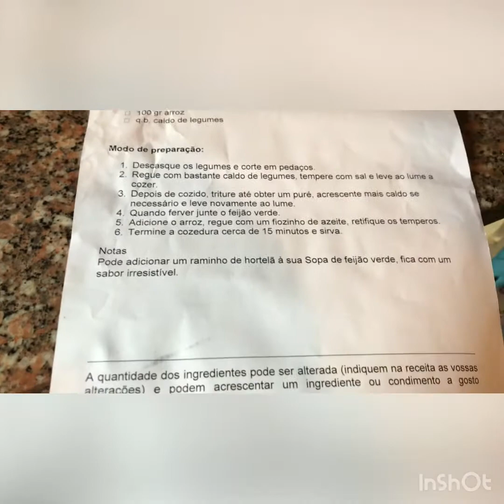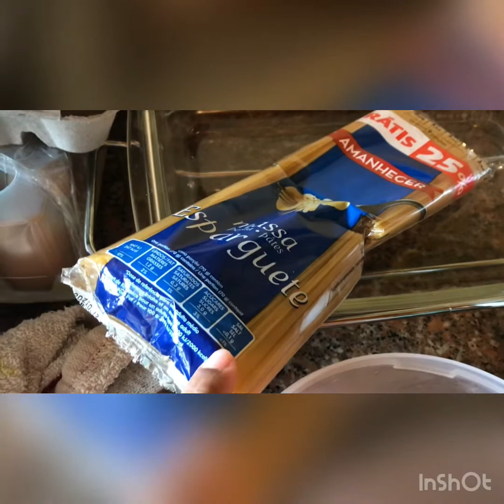Sopa de Feijão |FELIPE ABRAÃO FAZENDO SOPA | Família Romano em Portugal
Estação Outono | Outubro 2020
Nesse vídeo  estou a fazer sopa de feijão verde junto como meu miúdo!
Acompanhem o nosso canal e a nossa rotina em Leiria \ Portugal .